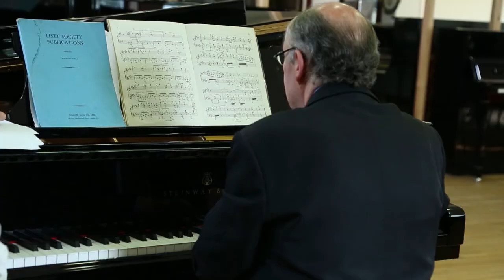Mélodies sur des textes de Charles Baudelaire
Olga Vojvonic, Soprano
Christian Lorandin, Piano

Rouen Piano, Saint Jean du Cardonnay
Ingénieur du son: Nicolas Hero
Images: Ruben Devoille
Arundo Productions